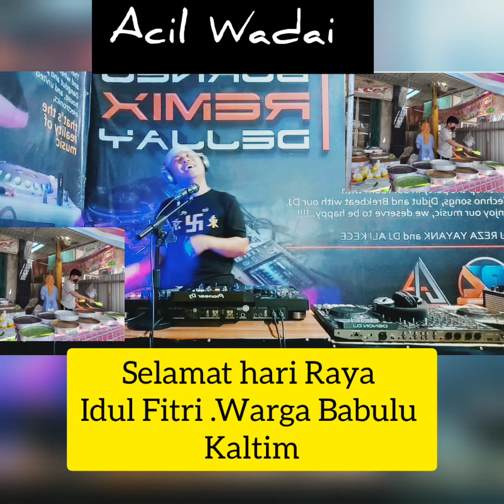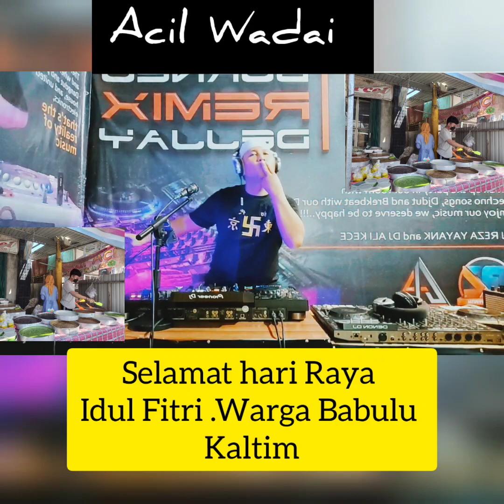Reza yayank Acil Wadai Babulu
DJ REZA YAYANK 2023

🚩 Tanjung, Tabalong Regency, South Kalimantan Indonesia 71571
🎬 BOKING STODIO DJ
🎧 BOOKING IN/OUTDOOR PARTY
📞 Open BO 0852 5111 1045
💲HARGA REQUEST =
🎼 Durasi 5 Menit Rp. 100.000
🎼 Durasi 1 Jam Rp. 750.000
📢 Ulun Sayang Pian